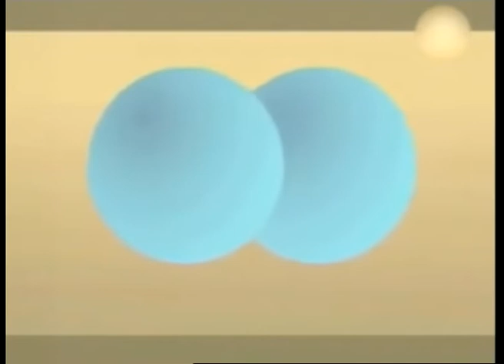Время Натальи Хохловой-Покровской. Светлана Галич (21 07 16) Многоплодная Беременость